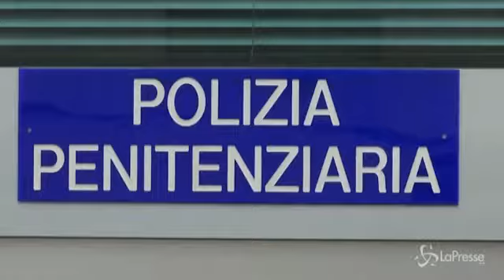Omicidio Cerciello, al via il processo. Il legale di Hjorth: «Non è il momento dei commenti»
Oggi la prima udienza per i due americani accusati di aver assassinato il vicebrigadiere

Al via, davanti ai giudici della prima Corte d'Assise di Roma, il processo per l'omicidio di Mario Cerciello Rega. Imputati i due ventenni americani Finnegan Lee Elder e Gabriel Christian Natale Hjorth, detenuti nel carcere di Regina Coeli dallo scorso luglio, dopo l'aggressione al vicebrigadiere avvenuta nel quartiere Prati. Sono decine i giornalisti, italiani e non, accreditati per assistere all'udienza. «Non è il momento di fare commenti, preferisco fare il processo» ha dichiarato Fabio Alonzi, legale di Hjorth, prima di entrare nel tribunale. Nei giorni scorsi gli avvocati dei due imputati avevano fatto trapelare la principale linea difensiva, segnalando una serie di presunti errori nelle traduzioni delle intercettazioni che, a loro dire, potrebbero incidere sul procedimento. «Ricorre il settimo mese del barbaro assassinio di mio marito Mario, credente, valoroso carabiniere, che aveva dedicato la propria vita cristiana al servizio del prossimo e in particolare degli ultimi, assassinio che non può e non deve restare impunito» ha scritto in una nota la vedova del vicebrigadiere, Maria Rosaria Esilio. ( LaPresse/AP - CorriereTv ). Guarda il video su Corriere